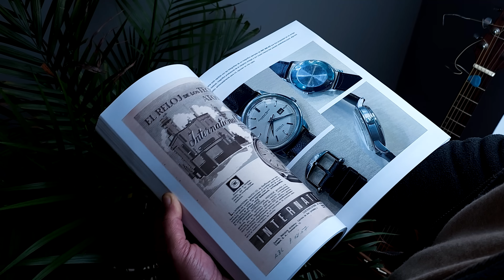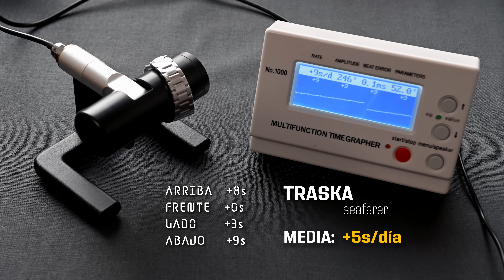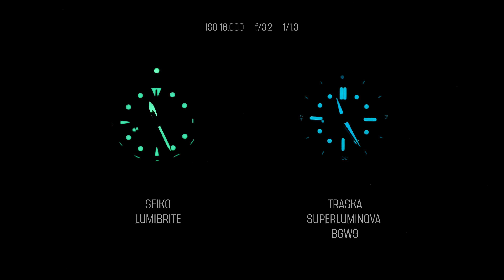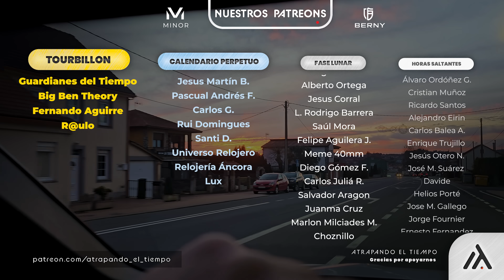TRASKA SEAFARER - 4hz, Zafiro con AR y Acero Endurecido. Reloj de buceo inspirado en los 50's.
TRASKA:
📖 Si estás interesado en el libro de nuestro amigo Óscar, puedes contactarle a través de: